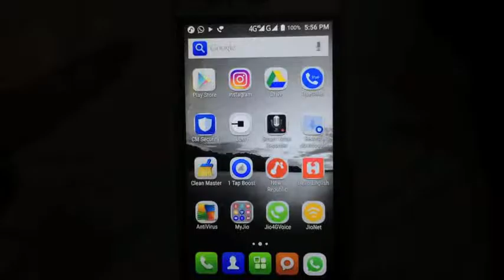Amitabh bachchan, RJ Naved & OP New Comedy Video muzaffarnagar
Amitabh bachchan RJ Naved & OP New Comedy Video

RJ Naved & OP New Comedy Video samachar today